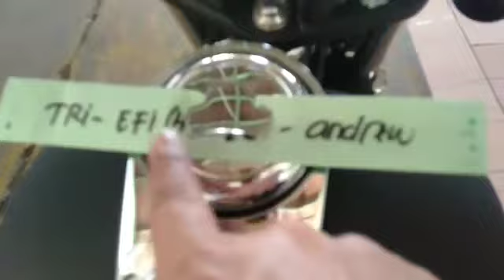#12 Delivery Motobi200efi • Benelli Motor Jatim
Always Alhamdulillah
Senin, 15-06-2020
Pengiriman

Terimakasih Om TRI SUTJAHJONO Sekeluarga atas kepercayaan nya kpd Andrew_Benelli & Benelli Motor Jatim

🎯 Kepuasan Customer Adalah Target Kepuasan ANDREW "Benelli"

TANYA AKU TENTANG BENELLI
ANDREW "Benelli Motor Jatim"